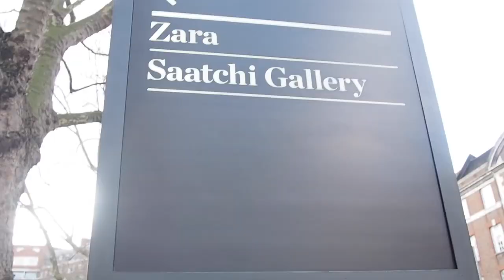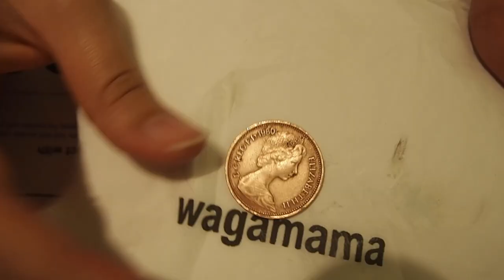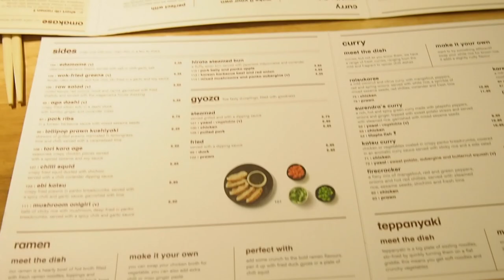SAATCHI GALLERY, COIN CLEANING & WAGAMAMMA l VLOG